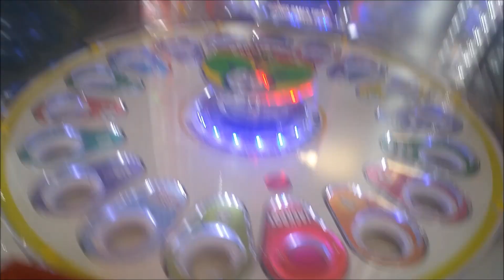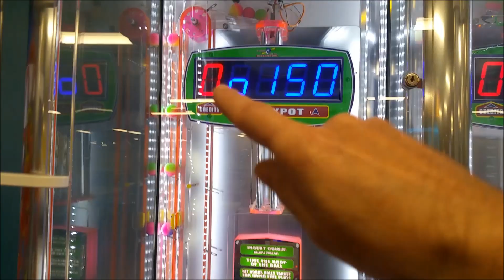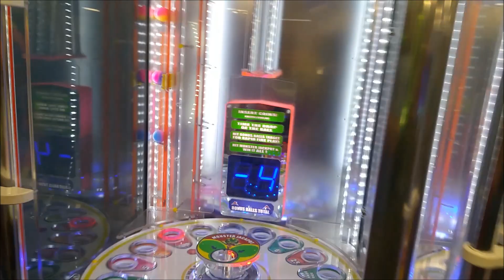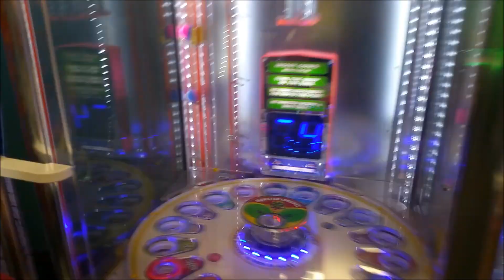4 Monster Drop Jackpots! 2 Back to Back!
For Everyone Who has Lost Footage... XOXO

xoxo Jessie and James